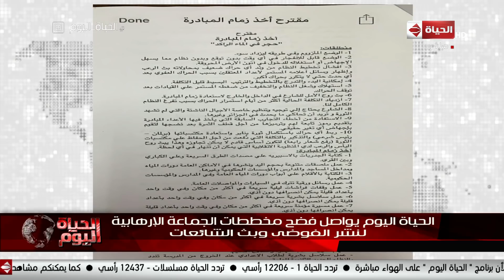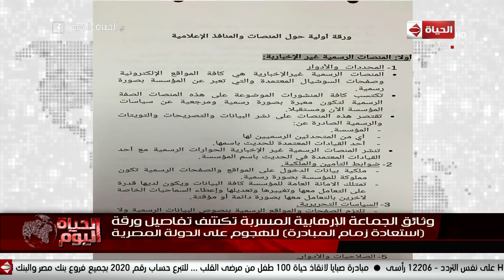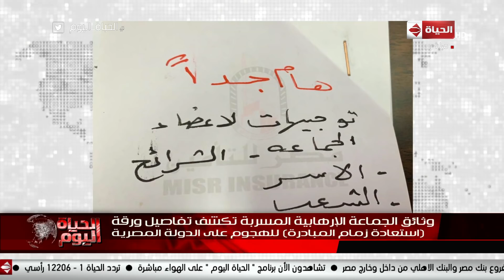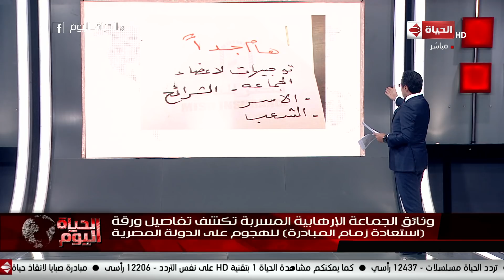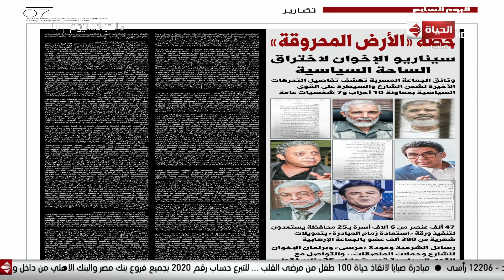وثائق الجماعة الإرهابية المسربة تكشف تفاصيل ورقة "استعادة زمام المباردة" للهجوم على الدولة المصرية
جزء من حلقة اليوم 5 مايو 2019 من برنامج الحياة_اليوم تقدمه الإعلامية لبنى_عسل والإعلامى والمحامى الدولى خالد_أبوبكر يناقشان فيها جزء من كلمة الرئيس السيسي خلال افتتاح عدد من المشروعات القومية بسيناء والإسماعيلية، لقاء خاص مع اللواء محمد الغباري وحديث حول افتتاح انفاق الإسماعيلية الجديدة،تعليمات الرئيس السيسي بالإفراج عن 89 من الغارمين بمناسبة شهر رمضان الكريم بناء على تويجهات الرئيس.

الحياة_اليوم برنامج حوارى سياسى من أقوى البرامج السياسية على الساحة منذ 10 أعوام و هدفه عرض و نقل كل الأحداث و القضايا السياسية بكل مصداقية و شفافية و كشف الحقائق للمواطن المصرى,يقدمه الأعلامى الكبير و المحامى الدولى خالد أبو بكر و الإعلامية الكبيرة لبنى عسل .